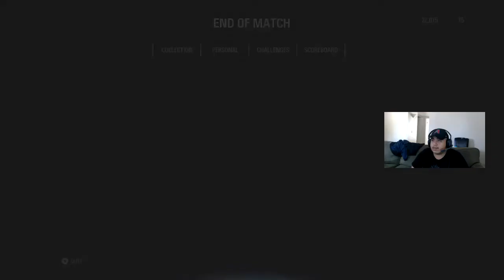I'll never make it as a JEDI!! ( Star Wars battlefront 2 )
I love this game but man heroes vs villains I am horrible.